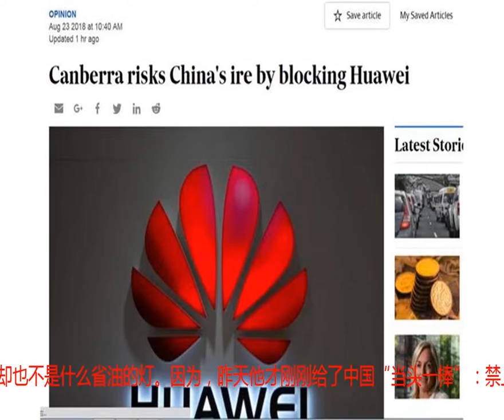澳洲总理突然下台，新上台的昨天才捅了我们一刀！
就在刚才，一直对华很不友好的澳大利亚总理特恩布尔终于下台了，可接替他的人却同样不令人放心….昨天，耿直哥曾撰文给大家讲述了澳大利亚政坛这两天发生了一场大地震：该国的（前）总理特恩布尔，因为在气候变化等一系列问题上的决策引起了同僚们的不满，结果遭到了其他部长的背叛和对他总理宝座的挑战。虽然他于3天前勉强在他所属的“澳大利亚自由党”的一次党内投票中守住了自己的总理职位，但在接下来的两天里他的13名内阁成员却先后辞职对他表示抗议。于是，就在今天上午，自由党再次对特恩布尔能否继续担任总理发起了投票，最终特恩布尔被他的代理内政部长斯科特·莫里森所取代，后者也从此成为了澳大利亚历史上的第30任总理，以及过去11年里的第6位总理。而此前一度被看好将取代特恩布尔的前内政部长皮特·达顿，则以5票的差距输给了莫里森。至此，这个在过去3年里把澳大利亚对华关系搞得一团乱，让澳大利亚恐华和排华的情绪空前高涨的政客，终于下台了。不过，接替他的这个莫里森却也不是什么省油的灯。因为，昨天他才刚刚给了中国“当头一棒”：禁止已经在澳大利亚发展15年的中国企业华为，参与该国5G网络的建设。华为方面则对澳大利亚官方的这一决定